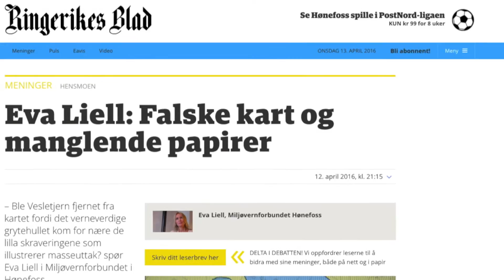Vesletjern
Vesletjern er tjernet som forsvant fra kart. Heldigvis finnes det fortsatt.